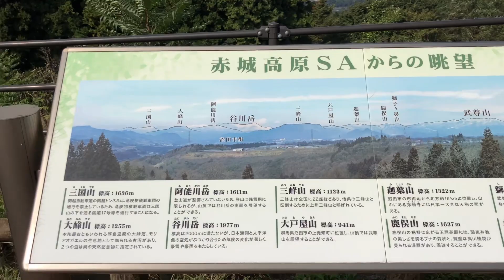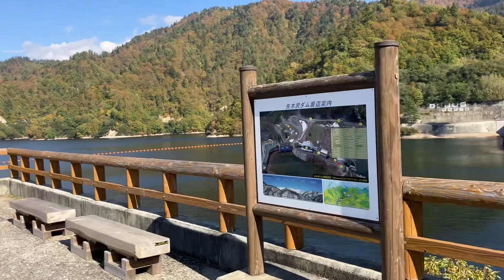【字幕版】日本の隠れた観光地―群馬県奥利根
日本の魅力は寿司だけではなく自然と歴史と固有な文化です。このチャンネルでは魅力的な日本の風景や文化を紹介しています。今回は群馬県奥利根の紅葉です。関越自動車道から矢木沢ダム。そこから片品村までのワインディングロード。紅葉が素晴らしい素敵な景観をご覧ください。